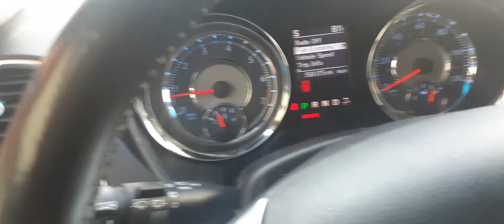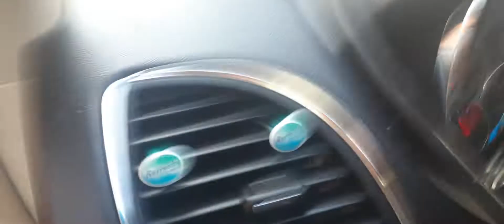No by pass en bomba de gasolina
muchas cosas que ven aquí son de alto riesgo esta es una de tantas!
fallas provocadas por un inexperto o aprendiz
que tal.. 800 a 1500dlls por se su primera vez
interesante verdad!
eso cuesta la parte dañada más daños que pudieron seguir. mira el desenlace
y si le gusta dale liked y comparte